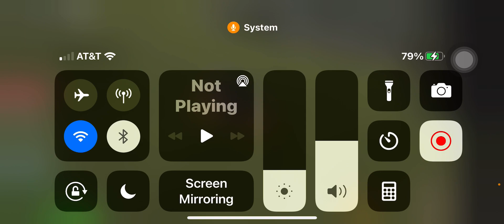Broken son of bones!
Oooow!